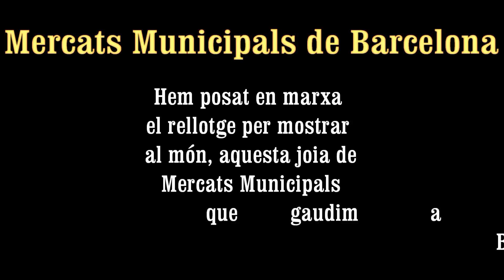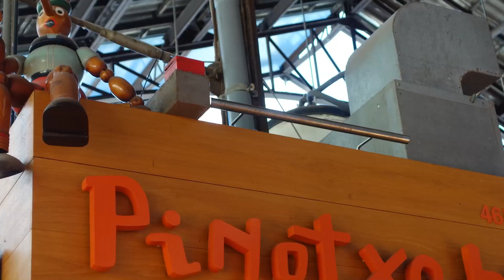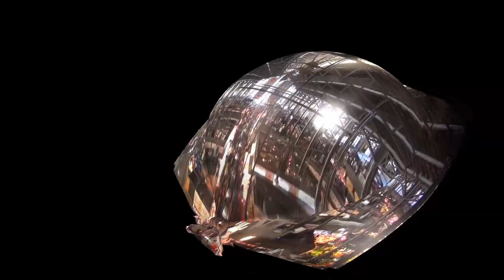MERCATS MUNICIPALS DE BARCELONA - Mercat de S. Josep "LA BOQUERIA"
Sèrie de vídeos per mostrar alguns dels Mercats Municipals de Barcelona. Aquest es el Mercat de la Boqueria.

Serie de vídeos para mostrar algunos de los Mercados Municipales de Barcelona. Este es el Mercado de la Boqueria.

Series of videos to show some of the Barcelona municipal markets. This is the market of the Boqueria.

Série de vidéos pour montrer certains des marchés municipaux Barcelone. C’est le marché de la Boqueria.

Serie di video per mostrare alcuni dei mercati municipali di Barcellona. Questo è il mercato della Boqueria.